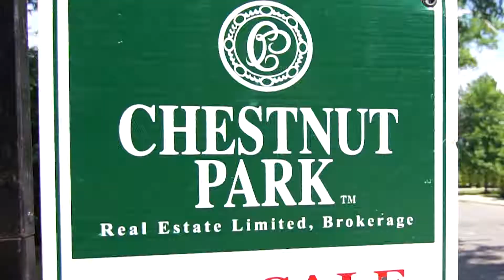Bedford Park | My Toronto Neighbourhood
Bedford Park is a beautiful neighbourhood in uptown Toronto. It’s known as a family-oriented neighbourhood with quiet streets, mature trees, excellent schools, and parks. Bedford Park is within close proximity to highway 401 and the Lawrence subway station. These features attract young professionals and their families to the neighbourhood.